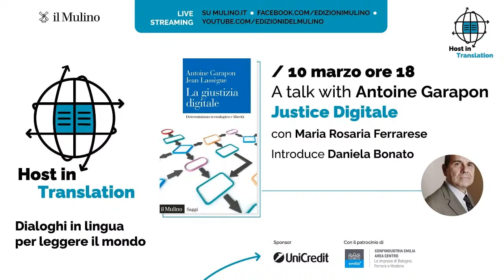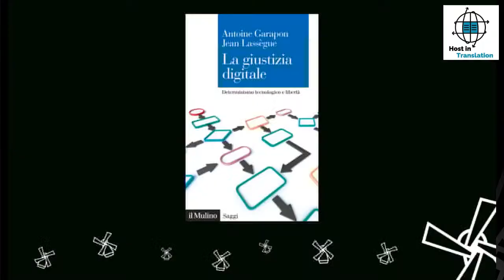Justice Digitale | A talk with Antoine Garapon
Il primo incontro della nuova iniziativa "Host in Translation" è con Antoine Garapon, autore del volume "La giustizia digitale". L'autore , in un dialogo in lingua con Maria Rosaria Ferrarese, affronterà una riflessione, tra diritto e filosofia, sulle nuove sfide che i processi di digitalizzazione pongono agli ordinamenti giudiziari.